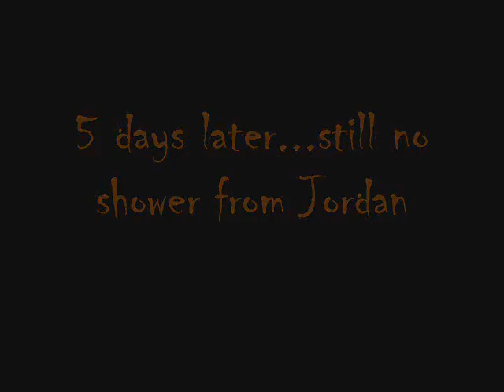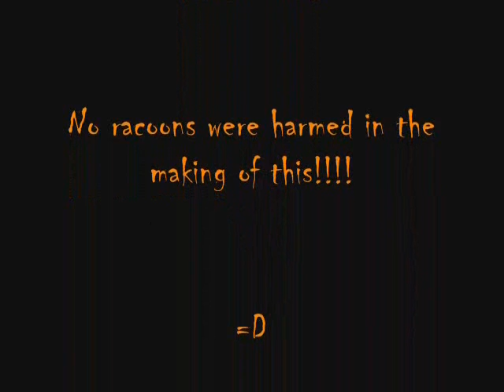Hell Portal Part 2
The Second Installment of Hell Portal.